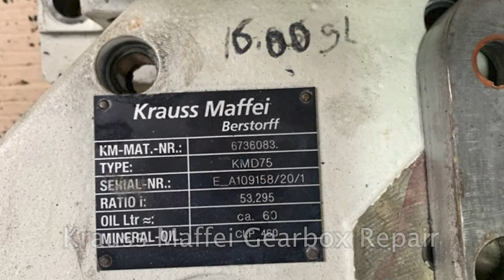Krauss Maffei Gearbox Repair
We Repair Krauss MaffeiGearboxes
Krauss maffei, gearbox repair, krauss maffei gearbox repair, german gearbox repair, dual extruder repair